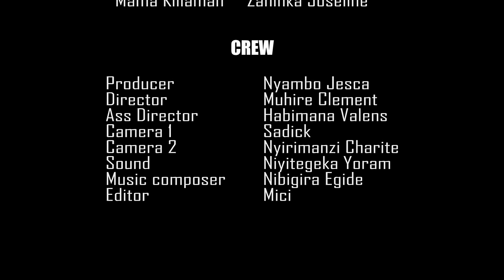IBANGA EP36: Nyambo asirimuye Niyori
Iyi ni Film Nyarwanda nshyashya irimo ubutumwa bwokubana nabandi neza kandi ntacyo ubatezeho.
DOGITERI NSABI
SEBURIKOKO
GATARINA FILM NYARWANDA
ISHYANO SERIES
MY HEART
UMUTURANYI S6Ep29
NYAXO COMEDY